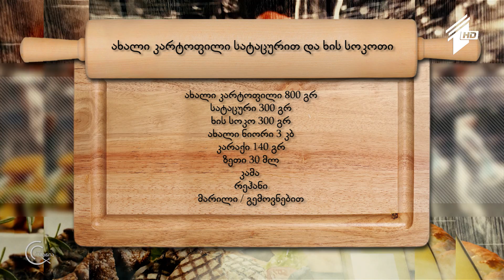გურმანია - ახალი კარტოფილი სატაცურით და ხის სოკოთი